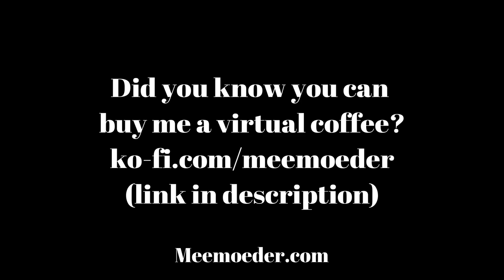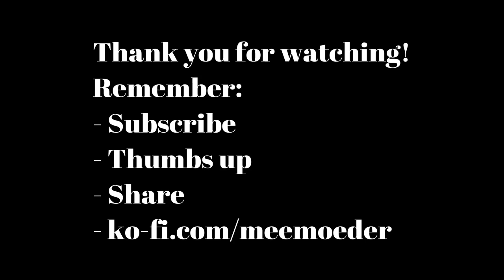Shorty's 2019 Panel Melanie Scrofano + Tamara Duarte [Wynonna Earp]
Shorty’s second panel on Saturday was with Melanie Scrofano and Tamara Duarte from Wynonna Earp. It really helps! Thanks!

PLEASE DO NOT EDIT/CROP MY FOOTAGE!!! If you do, you directly harm future trips to cons and, consequently, representation of our community. If you really want to help, share the direct link to the video.